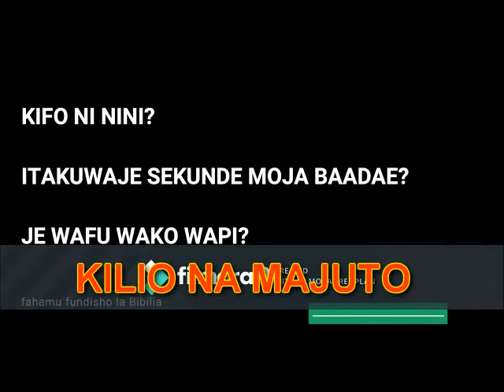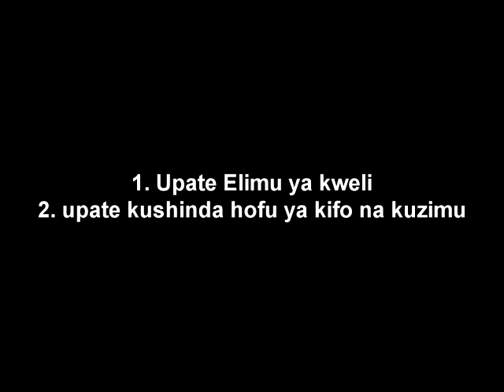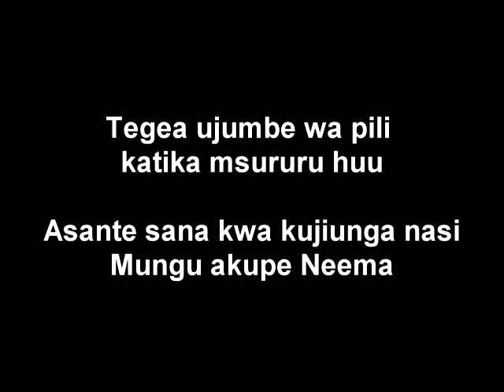1. KIFO NI NINI ? AINA 3 ZA MAUTI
Katika ujumbe huu was Kwanza katika msururu wa Jumbe kumi, mchungaji Elly Achok anaelezea AINA tatu za mauti na jinsi ya kupata ushindi dhidi yao.